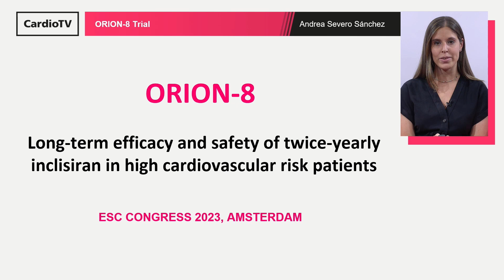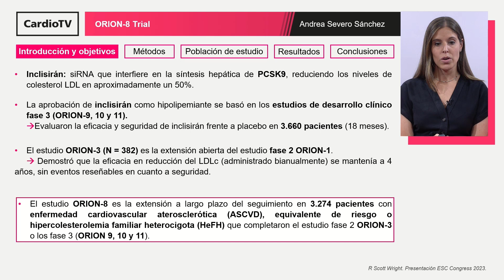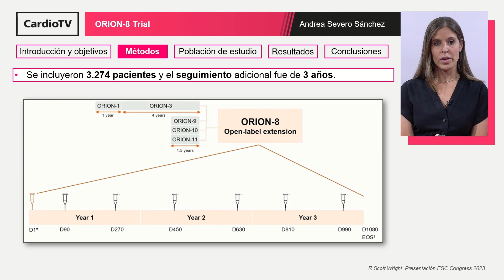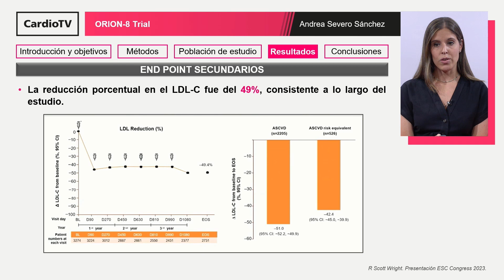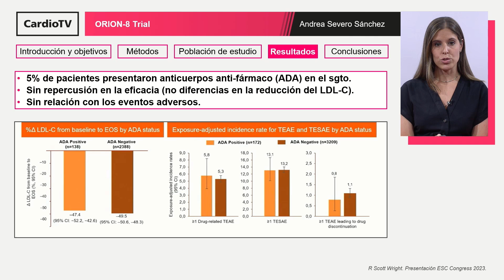ORION-8 Trial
La Dra. Andrea Severo Sánchez resume en laSECtelleva los resultados del estudio presentado en ESC Congress 2023.